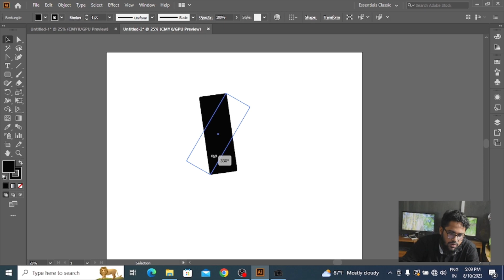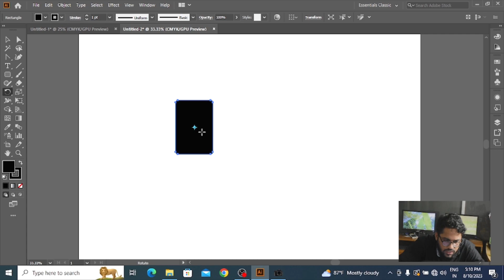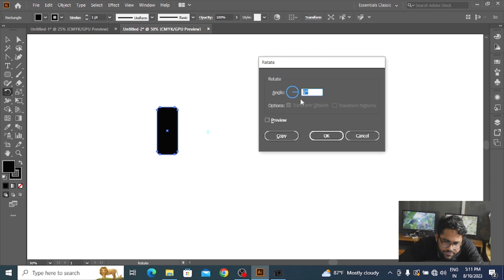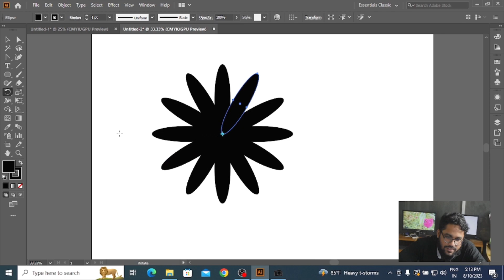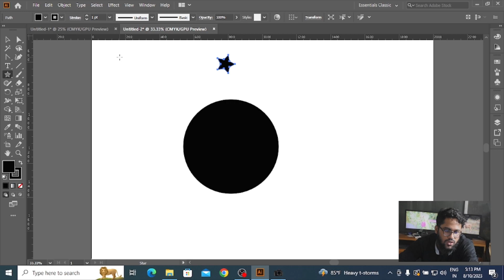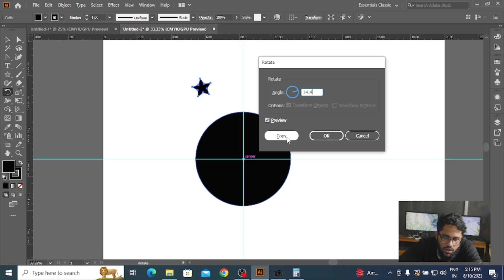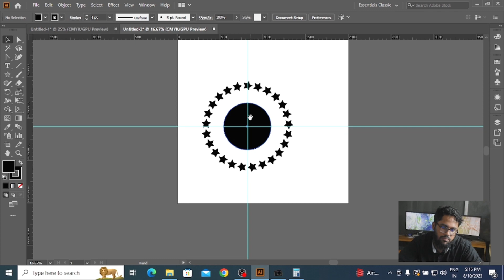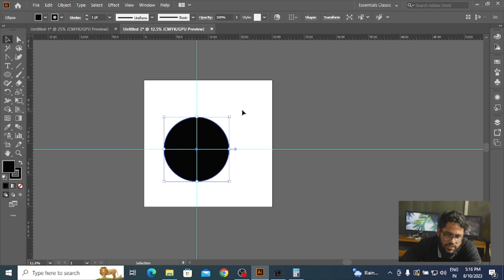Graphic Design- (Class-5) | Rotate Tool | Illustrator | @DewanICT class5 .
Dewan ICT  has made a long-term commitment to achieving excellence in the business and services. In retrospect, Dewan ICT has worked hard over the last several years to become the country’s number one ICT conglomerate in the country and simultaneously prime Computer Training provider of the country. We feel we are a success in our mission so far and that also believe we have to work more to achieve more success and keep the pace of development process. We have been involved in more than a dozen large-scale projects, and successfully managed to construct sure solutions for ICT services and Computer Training. Throughout this period, we have been able to meet so many people engaged in the information systems business, while participating directly in the projects, PC manufacturing, service providing, network solution, Computer Training providing and in a nutshell we have been to provide TOTAL ICT SOLUTION.